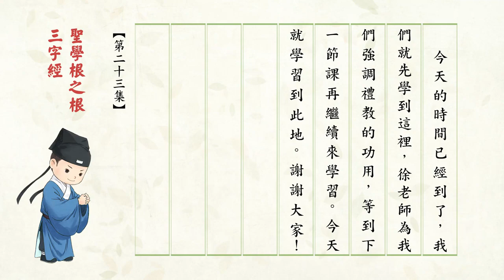23 《三字經》 第二十三集